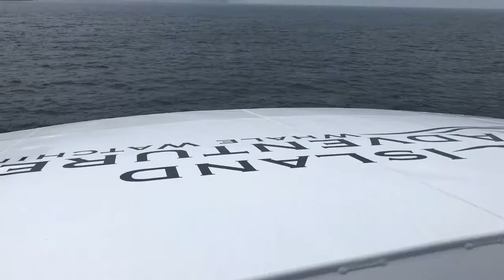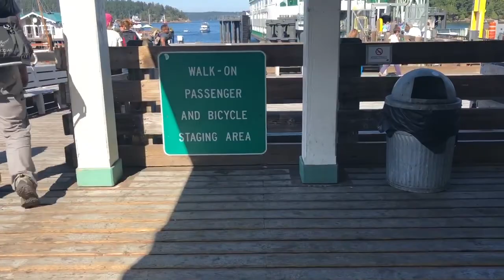Whale Watching and Friday Harbor, San Juan Islands - Fulltime RV Family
Follow along as Taryn and Lyndsay go on a whale watching trip!  It was absolutely incredible to see these magnificent creates in the wild!  We also went out to Friday Harbor with cousin Katie and her daughter.  The San Juan Islands are beautiful and we are so thrilled we were able to visit!